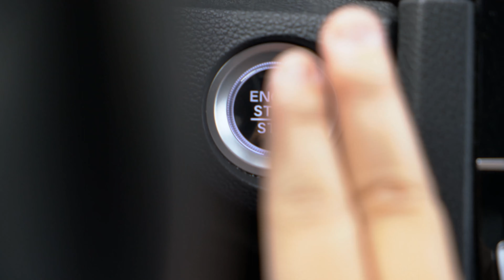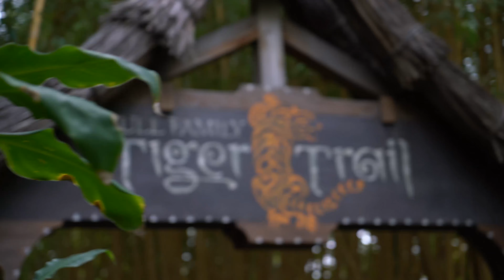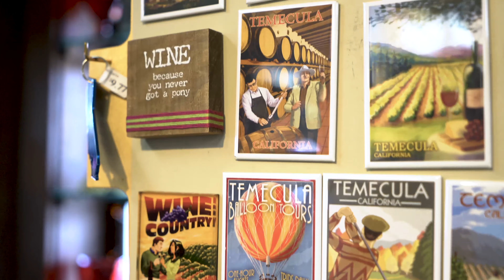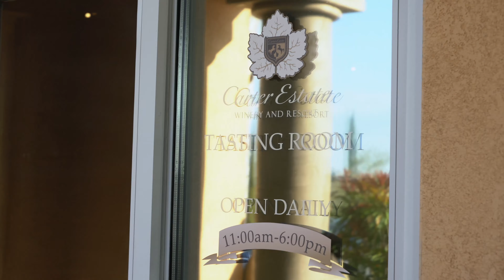Vlog #1 San Diego & Temecula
Hello大家好 这是我的第一支vlog 这支vlog还是春假的时候去San Diego Zoo Safari Park和Temecula小镇的时候拍的 一直都藏着没有发 今天终于和大家见面了 希望大家会喜欢！❤️

🦒San Diego Zoo Safari Park (00:23-01:53)
野生动物园！可以和好多可爱的动物亲密接触 给小羊刷毛 喂袋鼠和长劲鹿(投喂小动物的项目需要按每个动物单独买票哦 所以如果特别喜欢某一个小动物 可以体验一下) 动物园很大 但是一天的时间也是非常足够了 下午走累了可以看一场猎豹的赛跑 或者看大老虎是怎么把一大块肉舔干净的  建议不要在太热的天去动物园 因为小动物会躲起来打瞌睡 那就什么都看不到啦

🍇 Temecula (01:53-03:58)
Temecula是一个很美的丹麦风情小镇 也是一个盛产葡萄酒的小镇 我们选择住在一个酒庄(Carter Estate Winery and Resort) 酒庄有自己的品酒室 可以免费选择五种酒品尝 其实附近还有很多酒庄 每一家都挨得很近 也都有各自的品酒室 只不过如果不在酒庄入住 品酒需要花20刀左右的门票 也都很划算

在酒庄住了两晚 第一天在Temecula的old town随便走走逛逛 有很多精致的小店 很多都由老奶奶经营 大家都很亲切 真的很有悠闲的小镇风情 有一家叫做1909的餐馆非常好吃 特别推荐Housemade Tagliatelle 是一款鸡肉意面 味道很不错 他们家的brunch看上去也很不错 但是因为只有双休日的中午提供bruch 所以我很遗憾得没有吃上

第二天起了个大早去坐热气球 真的需要起很早 因为5点就需要集合 所以4点左右就要起床了 早上很冷 需要多穿点衣服 但是热气球的体验还是非常值得体验的 还能看美丽的日出 热气球旅程大概持续1个小时 下来还有早餐可以吃 千万不要穿浅色的衣服上热气球！！！燃烧的油会滴落在你的衣服上 建议随便穿一件黑色的衣服 滴上了也不心疼 如果不喜欢玩热气球 也可以去附近的庄园体验骑马

第三天随便去了几家附近的酒庄 品了一些酒 sparkling wine真的是爱了 买了好多回家

🎵视频中出现的音乐
00:00-01:53 Mr. 수박 (Mr. 西瓜)
01:53-04:01 Strawberry

📷相机: Sony a7R Ⅱ
📷剪辑: Adobe Premiere Pro

✨微博: Zozo是只小馋猪
✨小红书: Zozo是只小馋猪🐷

我们下一支迪士尼vlog见咯！